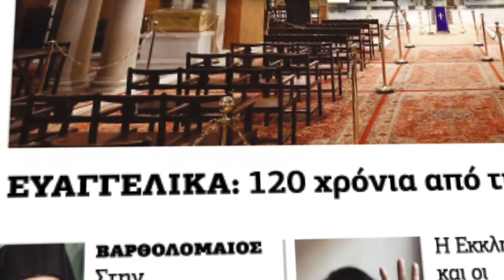Την Πέμπτη 11 Νοεμβρίου η Κιβωτός της Ορθοδοξίας σας προσφέρει 2 βιβλία | Parapolitika